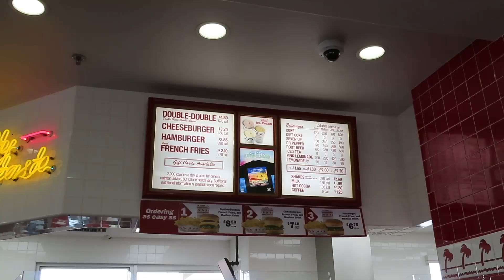WEEK IN MY LIFE VLOG | family time, Phoenix AZ, Black Friday shopping!!!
My first ever Youtube video! I figured no time to start like the present so here is a Thanksgiving weekly vlog to start us off!